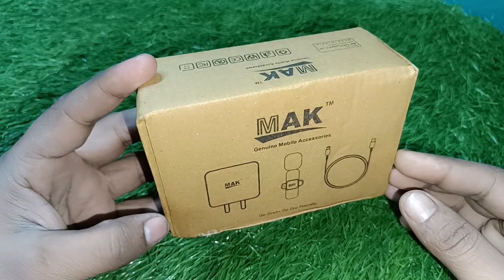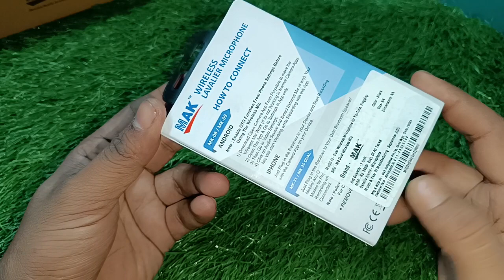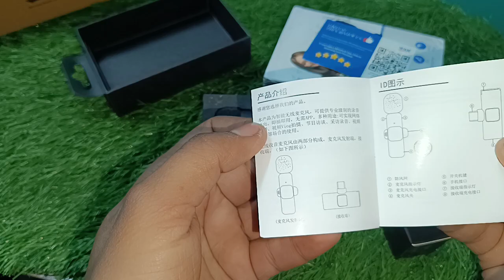Cheap and Best Wireless 🎤mic For mobile phone youtuber used in vlogging. Unboxing and review 🎤mic.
wholesalecost cheapest best stationery classmate cable earbuds ballpen craft 9wCheap and Best Wireless 🎤mic For mobile phone youtuber used in vlogging. Unboxing and review 🎤mic.